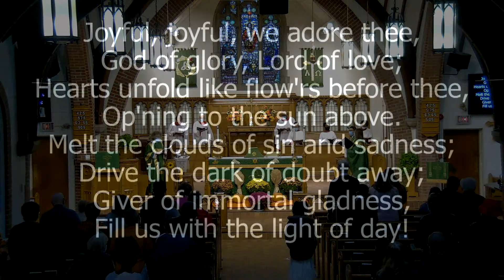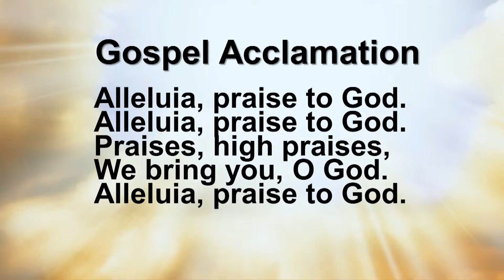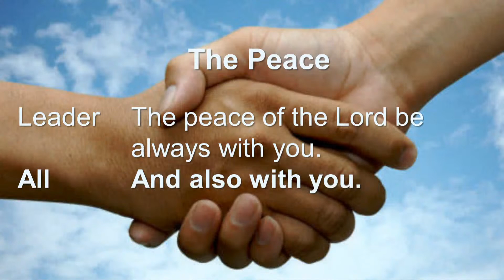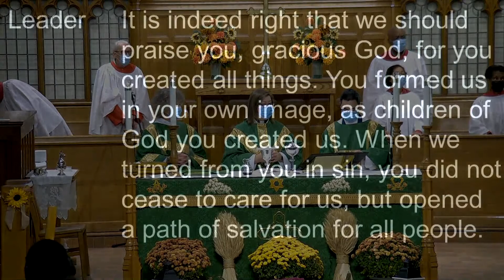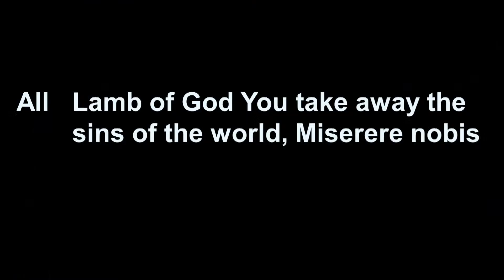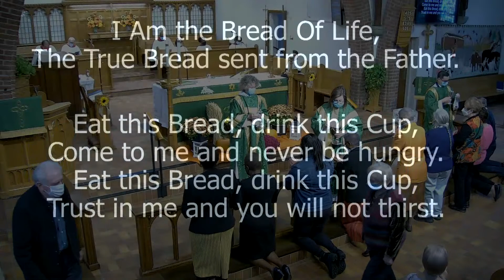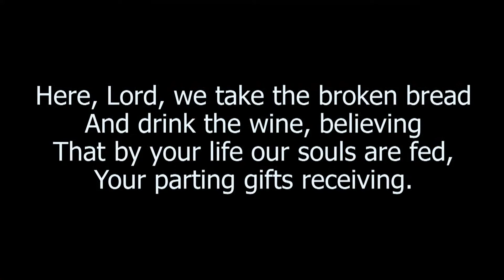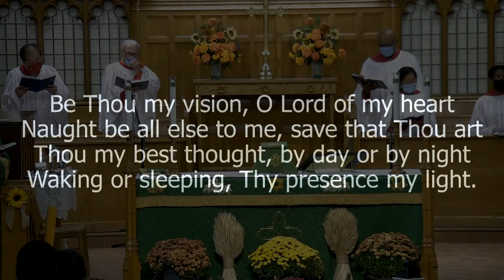Pentecost 19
Support St. Timothy's Live Stream ministry.